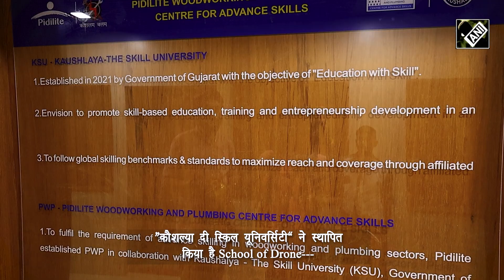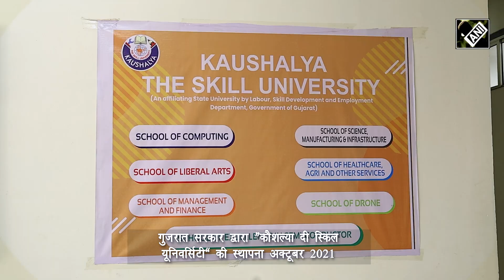गुजरात की कौशल्या द स्किल यूनिवर्सिटी: ड्रोन टेक्नोलॉजी में युवाओं को बना रही है एक्सपर्ट्स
ड्रोन टेक्नोलॉजी की बढ़ती मांग और इसके उपयोग को देखते हुए गुजरात के अहमदाबाद में स्थित “कौशल्या द स्किल यूनिवर्सिटी” ने स्थापित किया है School of Drone... जहां युवाओं को ड्रोन उड़ाना तो सिखाया ही जा रहा है, साथ ही ड्रोन कैसे बनाया जाता है, इसकी भी ट्रेनिंग दी जा रही है। यहां युवाओं को ड्रोन से जुड़ी हर बारीक से बारीक चीजें सिखाई जा रही हैं जिससे वे ड्रोन एक्सपर्ट बन सकें।
दरअसल, यूनीवर्सिटी द्वारा यहां ड्रोन का कोर्स करवाया जा रहा है, जिससे युवा ड्रोन के स्किल सीख कर ड्रोन पायलट और ड्रोन मैन्युफैक्चर्र बन सकें। यहां न सिर्फ युवाओं को ड्रोन की ट्रेनिंग दी जा रही है बल्कि ड्रोन का निर्माण भी किया जा रहा है।